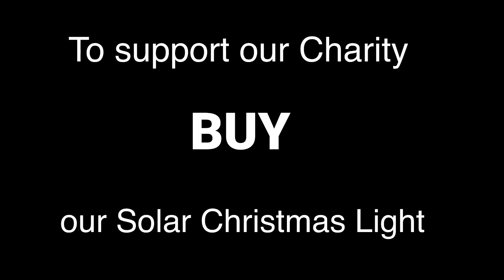PART18 WALA NG KWENTA ANG BUHAY NAMIN| KAAWA AWANG SINAPIT NG MAG AAMANG INIWAN NG ASAWA